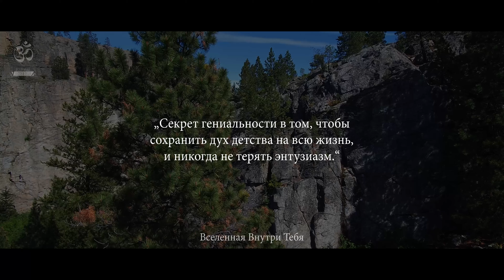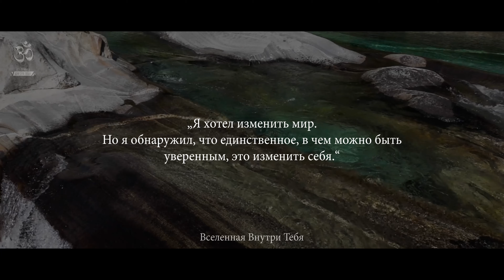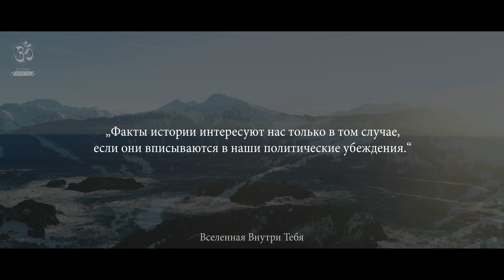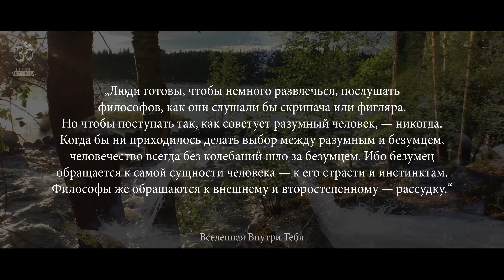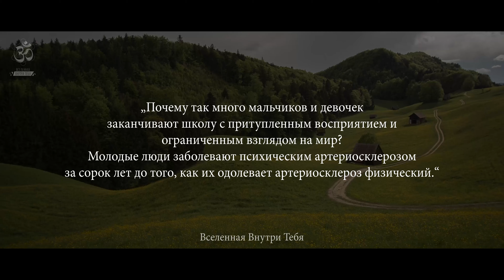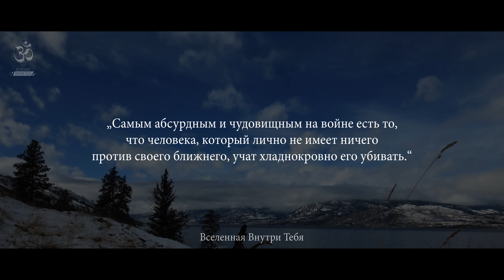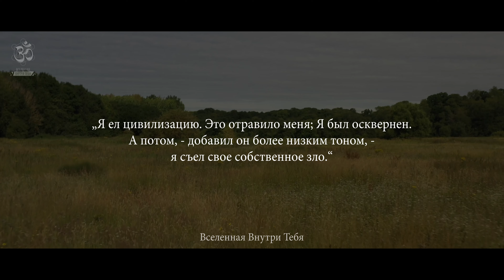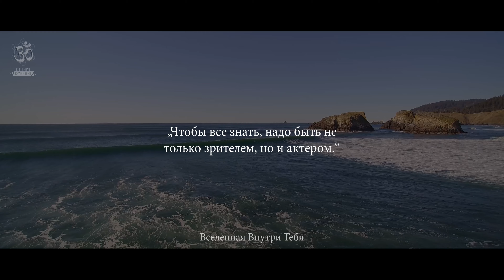Самое надежное лекарство от иллюзий - взгляд в зеркало. Олдос Хаксли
О́лдос Ле́онард Ха́ксли (26 июля 1894 — 22 ноября 1963) — английский писатель, фантаст, новеллист и философ. Хаксли был гуманистом, пацифистом и сатириком. Позже он стал интересоваться духовными вопросами: парапсихологией и философским мистицизмом, в частности, универсализмом. К концу своей жизни Хаксли был широко признан одним из выдающихся интеллектуалов своего времени.

🔊 Озвучено с помощью ИИ